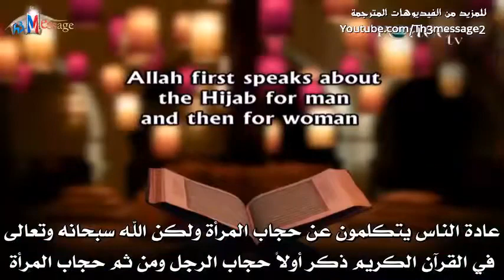س7 حجاب المرأة ظلم واضطهاد ؟مفاهيم خاطئة عن الاسلام ذاكر نايك.dr zaker naik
Dr Zakir Naik,د ذاكر نايك,مفاهيم خاطئة عن الاسلام,حجاب المرأة ظلم واضطهاد,islam